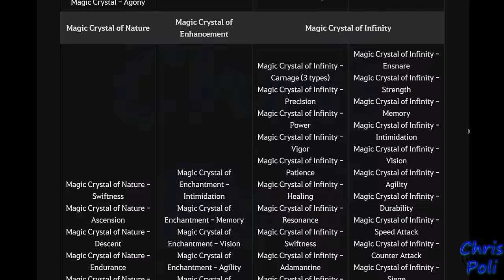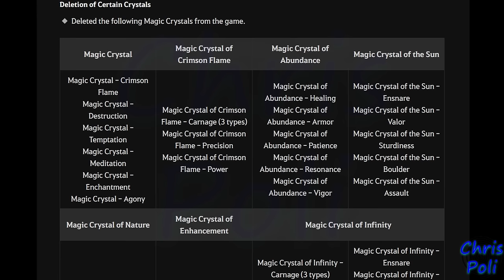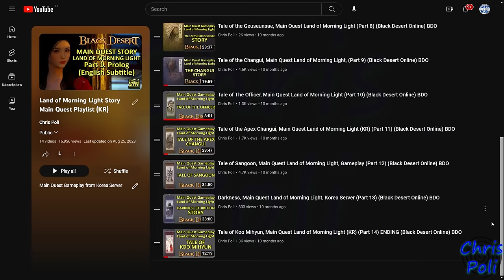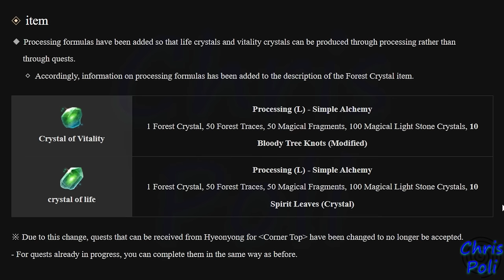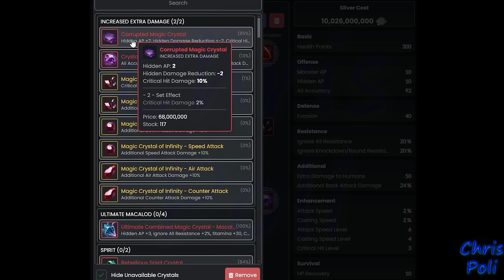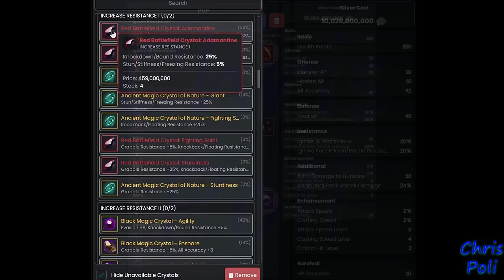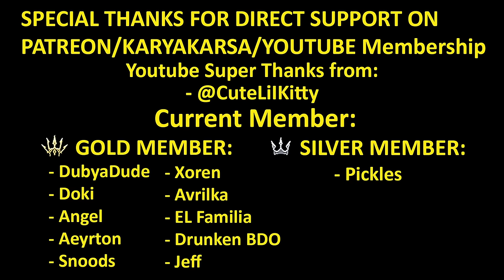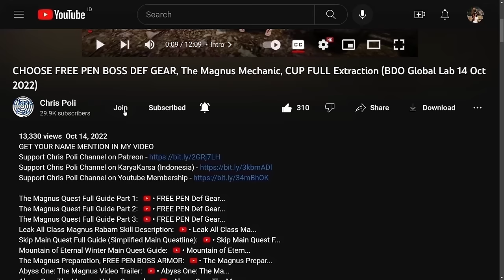UPDATED Best Crystal Build After Unification Update for All Classes (Black Desert Online) BDO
Note: If you need more AP and stamina, 4x Macalod can be an option, but this build is focus for Accuracy & Back Attack if you already enough AP and DP for PVE

Special Thanks To:
Gold Member:
  - DubyaDude
  - Doki
  - Angel
  - Aeyrton
  - Snoods
  - Xoren
  - Avrilka
  - EL Familia
  - Drunken BDO
  - Jeff
Silver Member:
  - Pickles
Bronze Member:
  - Art Aizen
  - Leny_ sik
  - Juan Salazar
In-Active Member:
  - KingBroLy
  - Matenga
  - Myle
  - BourbonCrow
  - JELLY
  - LegendzZ
  - Senmetsu
  - JimmySnakes
  - Bebu
  - Deathraki
  - DevilzSoull
  - Ofdimaelr
  - Dhoomasiani
  - iSmokejumper
  - ALD
  - Grosag
  - Cho Ttomate
  - SaniePeGard
  - Wammy
  - Havoc|Palag2
  - SorcShopTV
  - Illyananiko
  - Lana ♥ Linda
  - KiLLSTEAL
  - Devineblur
  - Nejc Tušek
  - Loafie
  - Ricky
  - Alexandre
  - Transatlanticize
  - Kesshouban
  - TokenR42
  - UNENDINGFEAR
  - Demonyte
  - BenNike
  - CripsGang
  - Isaac Nathanael
  - Choz
  - ThugWill Ch.
  - Homie
  - Jan-Andres Alvaro
  - KAIMANA
  - Zelusoz
  - Zacrue
  - RenegadesX
  - Clouty
  - MoonpieBDO
  - Humeri
  - MAGNUMSCHLONG
  - Henry
  - Populatus
  - SusuKentalManis
  - Dan L
  - Fandorin
  - Crowkshire
  - Firdaus
  - Tepan Gaming
  - GimontFindingGF
  - VIzsla
  - AghanimScepter
  - Remi-(AWJL)
  - Platinia
  - SkawColambia
  - Nawaf
  - SnikiBiki
  - Agis_II (NA Guild)
  - DavidJeonChuong
  - EdwardMaboLim
  - Trancestor
  - LickyCleanies
  - Soonuh
  - Puuf
  - Kinnsley
  - LeeChamp
  - Carlsenn
  - LazyLeader
  - MysticForest
  - ThePirateBeowolf
  - Charles
  - Henry
  - UpScale
  - Kenny
  - Preligrium
  - Lowch
  - Spartan (NA Guild)
  - Doughnuts
  - Ellion
  - Bumaru
  - CaptainSpock
  - Leon Muhkuh
  - Mansuru
  - Miuse
  - Ryusei
  - Mr Joiner
  - M. Owen
  - Deffmond
  - Pulv

Time Stamp:
00:00 Intro
00:12 Tips to Watch Any of Chris Poli's Video
00:34 Crystal Unification Update
01:07 Previous Crystal Combination Build
01:25 How to Access Crystal Preset Menu
01:52 How to Extract Crystal from Crystal Bag
02:31 How to Expand Crystal Slot (+2 Permanent)
02:59 How to Expand 2 Crystal Slot at Top Preset (Heart)
03:52 LIFE SKILL CRYSTAL RECOMMENDATION
04:10 How to Craft Life Crystal
05:29 Outfit Crystal
05:54 EXPERIENCE CRYSTAL RECOMMENDATION
06:36 How to get Resplendent Kydict's Crystal - Adventure
07:37 ALTERNATE CHARACTER CRYSTAL RECOMMENDATION
08:42 World Boss Character Crystal?
09:21 PVE CRYSTAL RECOMMENDATION
15:06 PVP CRYSTAL RECOMMENDATION
19:05 Share Your Thought & Crystal Build
19:29 Special Thanks for Direct Support
20:00 Support Chris Poli Channel on Patreon/KaryaKarsa/Youtube Membership
20:40 Ending
20:59 Special Thanks for My Lahn Art by Arabella Elric